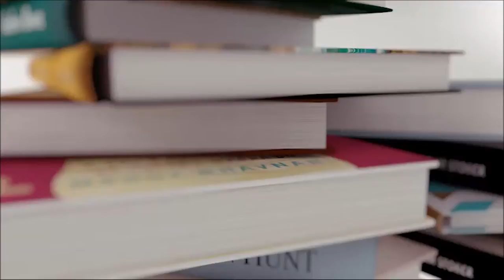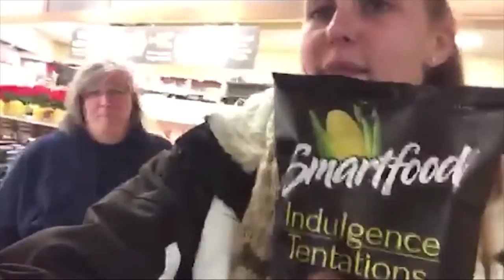Toronto Christmas Market | Vlogmas 2016 - Day 8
It was really stinking cold... that is all.